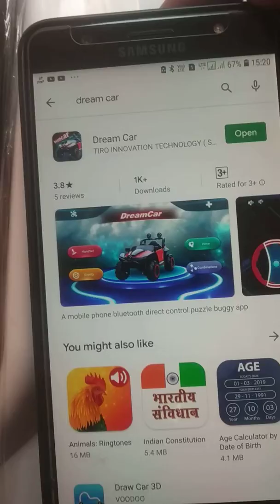HOW TO USE MOBILE BY DREAM CAR APP ON MYWHOLESALE MERCEDES KIDS JEEP 6688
COD AVAILABLE by AMAZON MYWHOLESALE STORE FRONT

𝓦𝓱𝓪𝓽𝓼𝓐𝓹𝓹: FOR ANY RIDE ON CARS BIKES JEEPS ETC ACTUAL VIDEOS WE WILL ARRANGE AND SEND YOU , this will help you to make a choice before you buy any product of this category , PLEASE DO SUBSCRIBE THE CHANNEL TO SUPPORT US .

About Mywholesale - 8 yr Old Channel - 1000 +  Videos  - 2 Cr + VIEWS